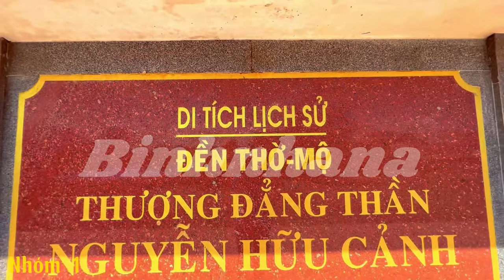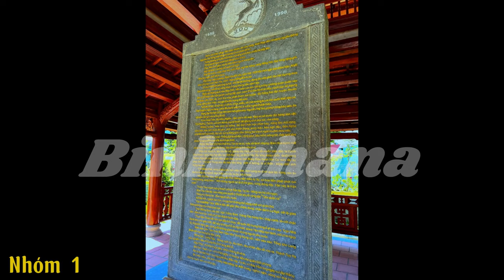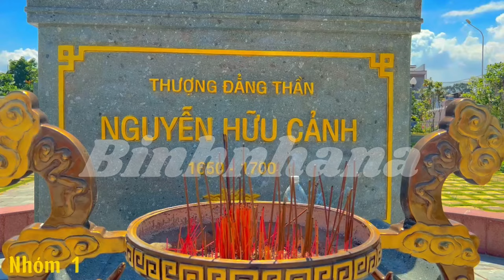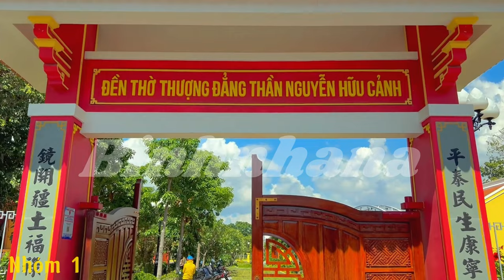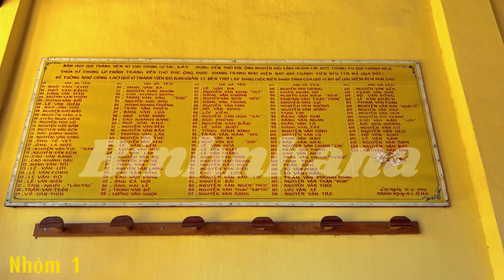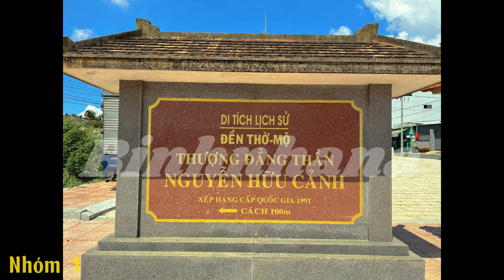Đền thờ Nguyễn Hữu Cảnh - Đồng Nai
Đây là video clip của sinh viên ngành Sư phạm Lịch Sử làm ra, nhằm mục đích nộp bài tập của môn học. Chắc chắn sẽ có một vài chi tiết sẽ không đúng, mong rằng mọi người có thể thông cảm và bỏ qua. Nếu có góp ý, mọi người hãy comment, mình sẽ nhận toàn ý kiến của mọi người!